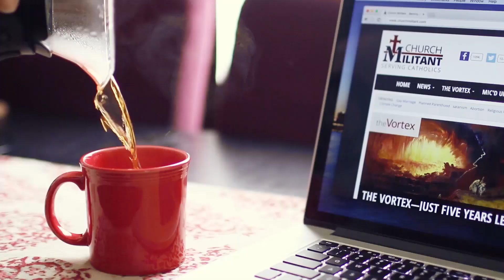The Vortex—The Culture of Cover-Up